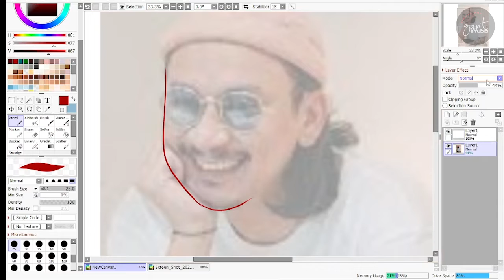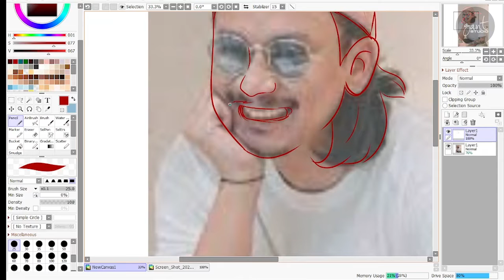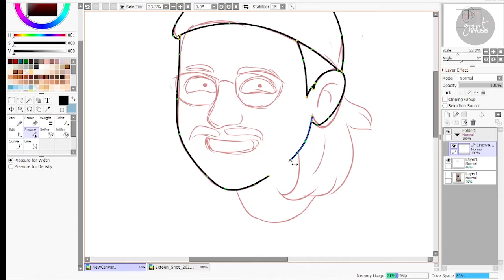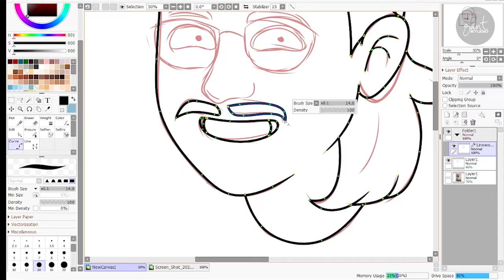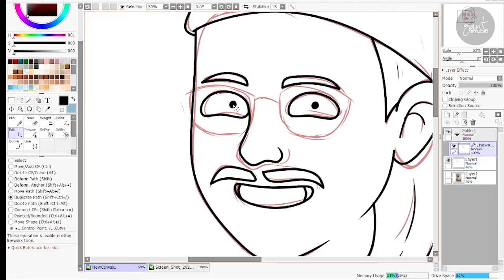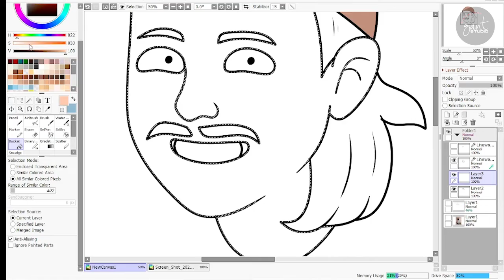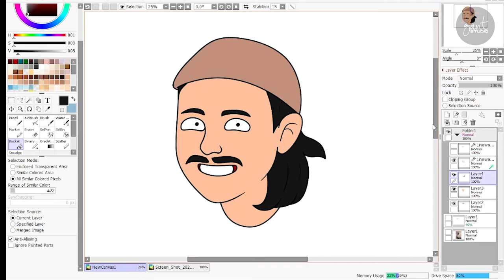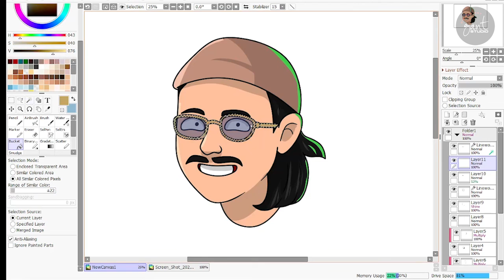vincent - christmas gift ideas husband in gantstudio - rick and morty couple portrait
birthday gift ideas for boyfriend in gantstudio,
rick and morty custom portrait,
gantstudio,
gant studio,
cartoon photo,
cartoonize a photo,
cartoonize photo,
cartoon photos,
photo cartoon,

cartoonized portrait,
cartoon portraits,
cartoon self portrait,
portrait cartoon,
cartoonize portrait,
illustration portrait,
custom portrait illustration,
portrait illustration,
animated portraits,
animated portrait,

birthday gift ideas for boyfriend | custom portrait rick and morty vincent